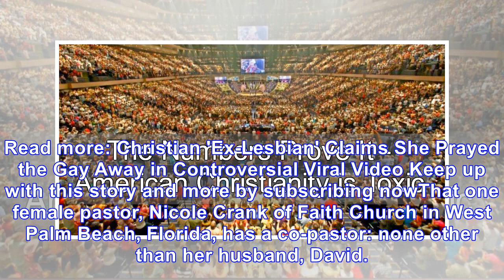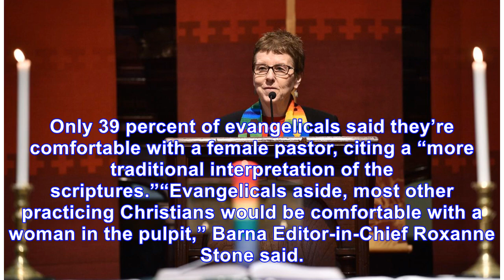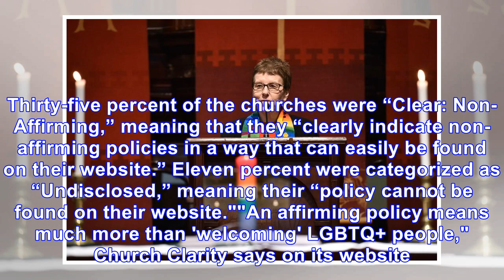America’s 100 largest churches are anti-LGBT and led by white men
None of America’s 100 largest churches are LGBT-affirming and almost all of them are led by white me...